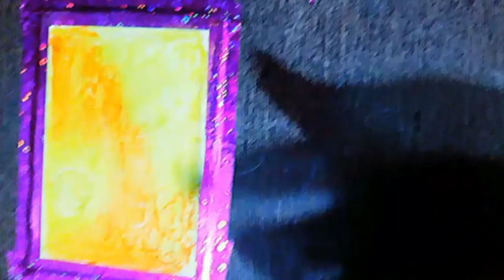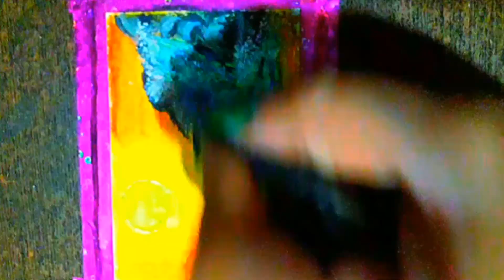how to draw beautiful nature ki drawing and landscape drawing